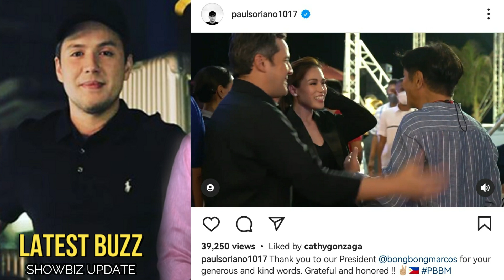🎯Latest!BBM Binulgar na Si Toni Gonzaga pala DAHILAN kaya Naglakas Loob siya TUMAKBO Pagka PANGULO!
🎬 🎤 🎧🔻   Sa video na ibinahagi ni Direk Paul ay pinuri at pinasalamatan ni Presumptive President BongBong Marcos ang mag-asawang Toni Gonzaga at Paul Soriano dahil sa kanilang tulong sa kampanya ,
Caption pa ni Paul Thank you to our President @bongbongmarcos for your generous and kind words. Grateful and honored !!